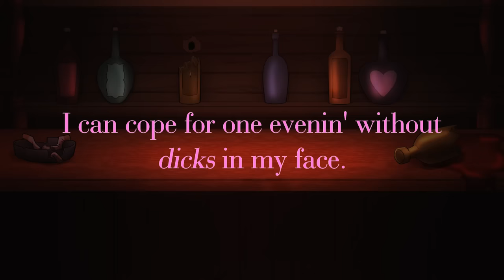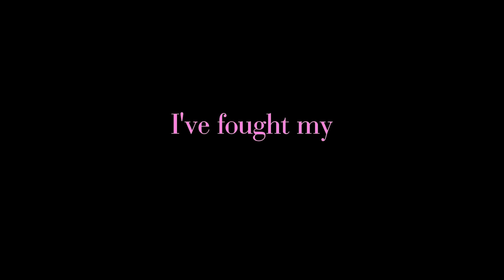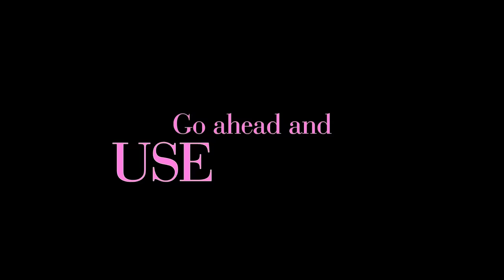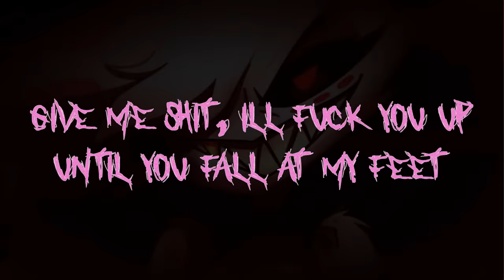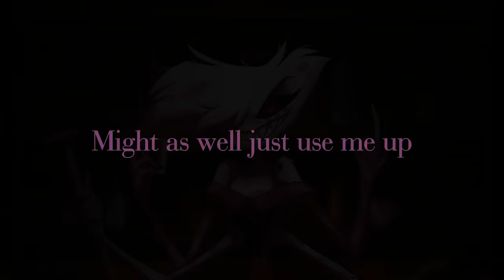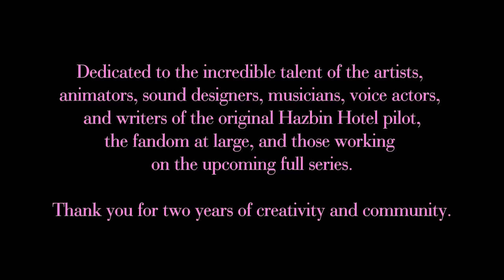PARANOiD DJ - 'Use Me Up (Angel's Order)' (Hazbin Hotel Pilot)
A brand new original song based around Angel Dust, featuring originally created backing music, sound design, voice acted story and artwork.

This is the big one. A daunting prospect. An almost intimidating challenge I never thought I'd be able to even attempt, yet alone make a proper song about. Angel is the arguably the most popular character that the Hazbin world has to offer and he already has an official song to back up that claim. To try and make something true to his character without coming across as a shallow imitation of something like ADDICT was difficult. This song took a lot of work, but I'm incredibly proud of the end result.

The reason why I decided to make it is because Hazbin is now at a crossroads. As of the premiere of this video, we've now had two character redesigns unveiled for the show as it transitions into a full series, we've had staff confirmations of who's working on it and the era of the pilot is coming to a close. That's both exciting and a little sad. The pilot episode, the comics, and especially the voice acting prowess of Michael Kovach as this character was a major inspiration to me when I first came back to YouTube. Since then, I've had almost two full years of making content primarily focused on this world and spent longer than that enjoying the universe that we've all come to love.

Yet another round of praise and attention is needed for Ayyy-Imma-Ninja for being a brilliant artist again for my music. The artwork she created for the song perfectly captured what I wanted to portray with both the story and the chaos of Angel's character. I hope you'll all shower her with praise for such a brilliant effort.

Last but not least, another round of shout outs to Corey Wilder for being one of the best friends I've come to know over the last few years in the field of sound work for providing his voice during the opening story moments of the project. All of their details will be below.

Use Me Up is a love letter, a tribute and a gigantic thank you to not only all of the incredible people who helped being this world to life in the pilot episodes, but also to all of you for enjoying my creations within it and continuing to support me through so much both in and out of the fandom space. As we're entering a new time for the show proper, I hope this song pays fitting homage to the thing that started it all off for us.

Keep being brilliant, all of you.

All vocals, sound design, lyrics & music production: Myself (PARANOiD DJ)

Hazbin Hotel and all its characters belong to Vivziepop and A24.